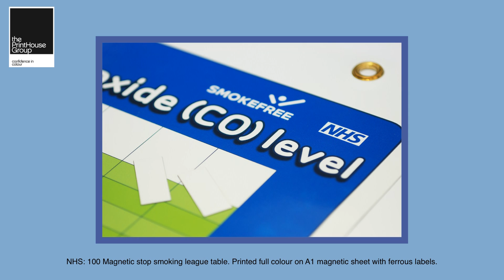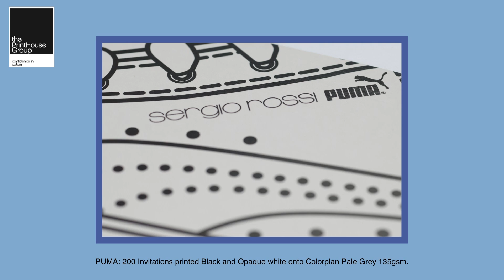Print House Group Portfolio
This slideshow provides a quick snapshot of The Print House Group and a variety of our work.